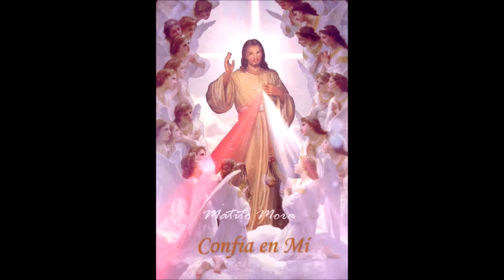CORONILLA ALA DIVINA MISERICORDIA COMPLETA de hoy Derechos Reservados